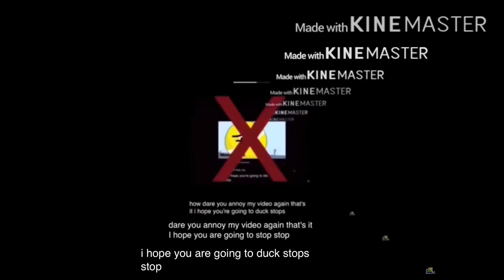NO MORE MORE LIKE X!!!!!! 🤬🤬😡😡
No Credits To ER27TSBAYTPER